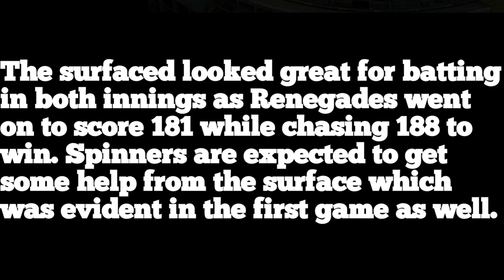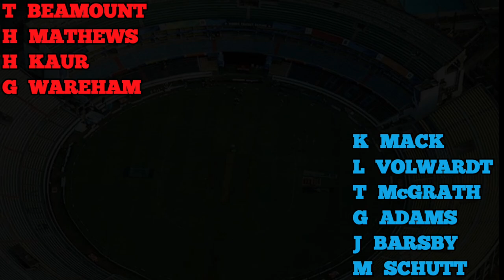Melbourne Renegades W vs Adelaide Strikers W || MR-W vs AS-W || 7th Match - Preview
Telegram channnel for more profit & Earning :-